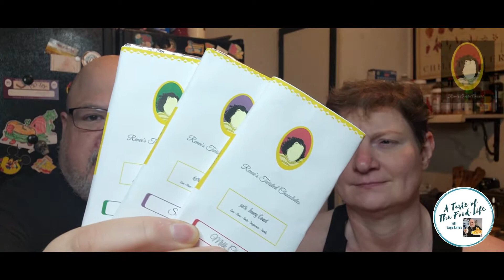A Taste of The Food Life - Renee's Twisted Chocolates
Chocolate is a glorious ingredient and it is even more amazing when made with love and passion! That is the secret behind Renee's Twisted Chocolate. In this episode I try a few items and share my thoughts on this product. I encourage you to check them out on Facebook, Instagram (@chocolatestructure) to get some of this amazing chocolate!